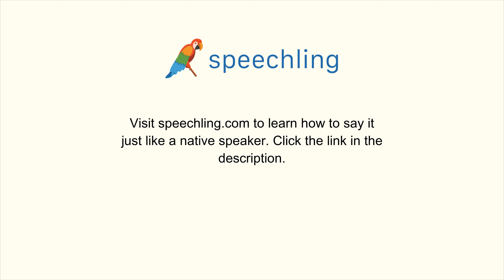英語で"監督"の発音の仕方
男性コーチ
Director

女性コーチ
Director

監督

監督